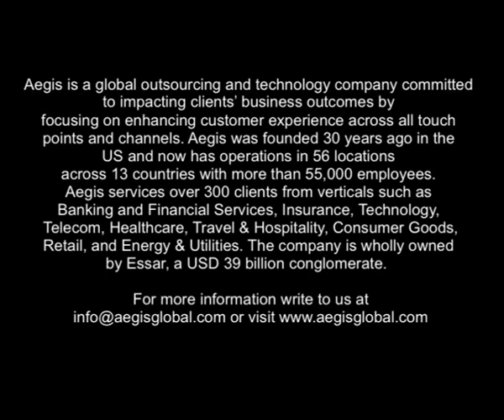Aegis enters into a 5 year partnership with Bank of India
Aegis will provide support and manage BoI's end-to-end customer lifecycle value chain, including multi-channel customer onboarding and service operations, data management and collections. It will also provide customer relationship management (CRM) platform, including core banking features and the knowledge portal. The scope of the contract includes support for all banking products and services such as deposits operations, banking processes, lending services, insurance and investment banking, account and card services.